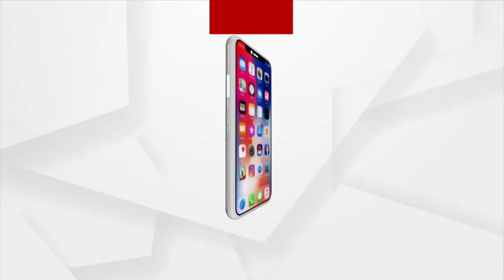କେନ୍ଦ୍ର ଶିକ୍ଷା ମନ୍ତ୍ରୀ ଧର୍ମେନ୍ଦ୍ର ପ୍ରଧାନଙ୍କ ଫୋକସରେ ଓଡ଼ିଶାର ଶିକ୍ଷାର ଉନ୍ନତି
କେନ୍ଦ୍ର ଶିକ୍ଷା ମନ୍ତ୍ରୀ ଧର୍ମେନ୍ଦ୍ର ପ୍ରଧାନଙ୍କ ଫୋକସରେ ଓଡ଼ିଶାର ଶିକ୍ଷାର ଉନ୍ନତି। ଆଜି ତାଙ୍କ ଓଡ଼ିଶା ଗସ୍ତର ତୃତୀୟ ଦିନ।  ଉଚ୍ଚ ଶିକ୍ଷା ବିଭାଗର ସମୀକ୍ଷା କଲେ ଧର୍ମେନ୍ଦ୍ର ପ୍ରଧାନ । ଏହାପରେ ସ୍କୁଲ ଓ ଗଣ ଶିକ୍ଷା ବିଭାଗର ସମୀକ୍ଷା ।